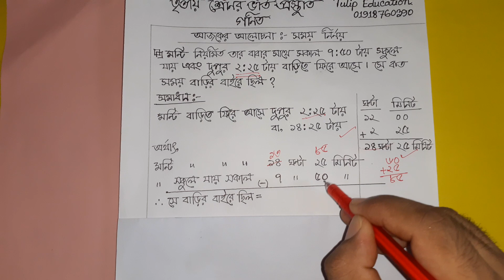Class 3 admission test - সময় নির্ণয়ের গুরুত্বপূর্ণ কথার অংক Part 34 | ৩য় শ্রেণির ভর্তি প্রস্তুতি